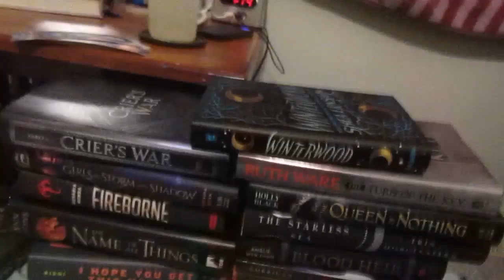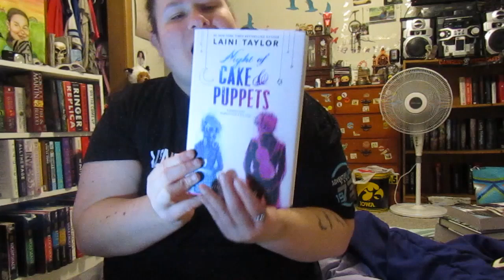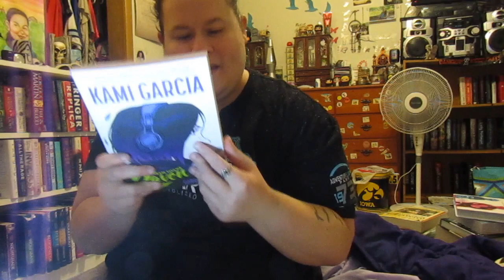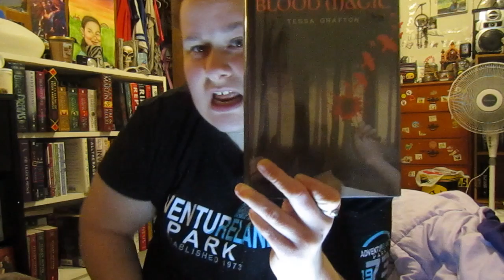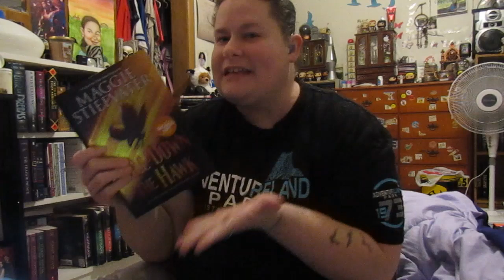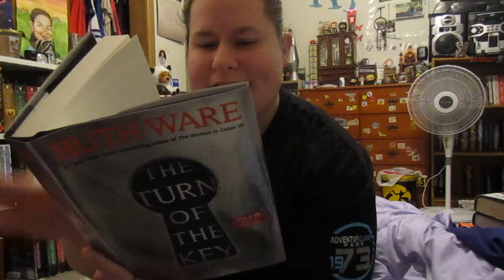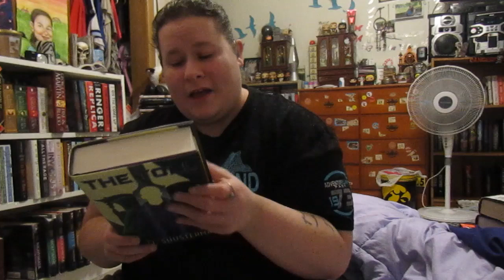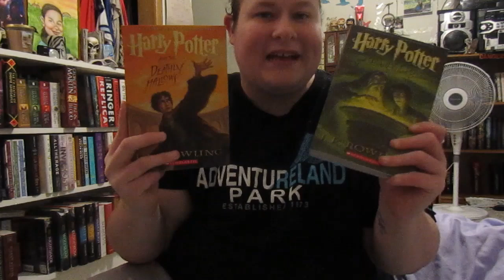October/November Bookhaul!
Here's what the books I've got between October/November Bookhaul Enjoy!! it's coming a little late but that's alright!